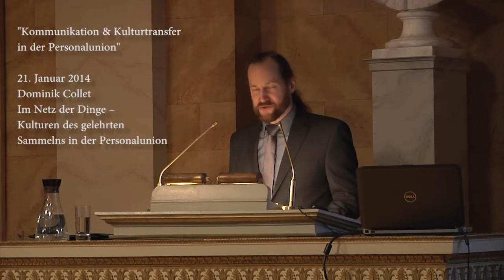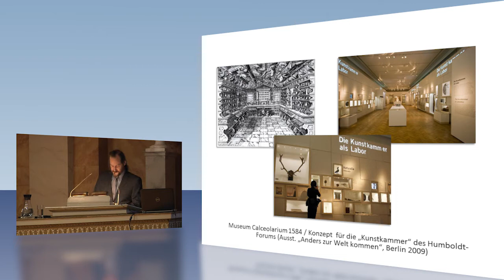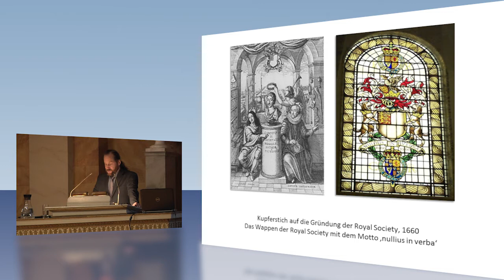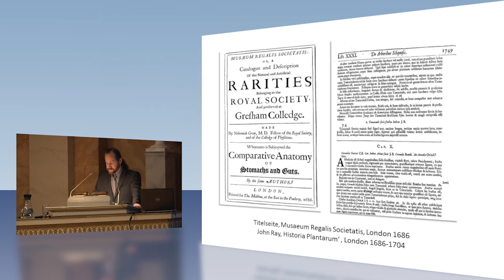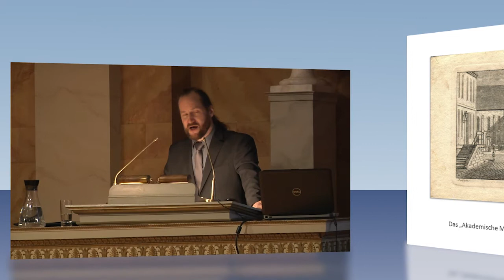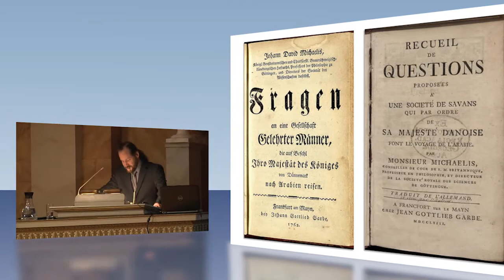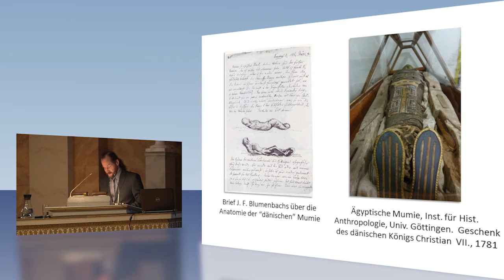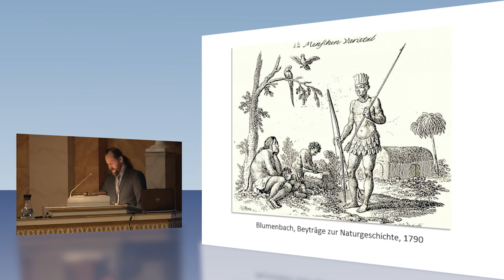Kulturen des gelehrten Sammelns in der Personalunion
Dominik Collet (Heidelberg)
Im Netz der Dinge - Kulturen des gelehrten Sammelns in der Personalunion
21. Januar 2014

Vortrag im Rahmen der Öffentlichen Ringvorlesung der Universität Göttingen im Wintersemester 2013/14 mit dem Titel "Kommunikation & Kulturtransfer in der Personalunion".